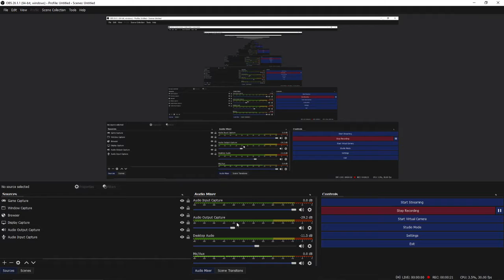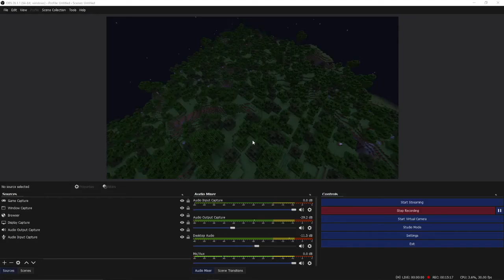Good first try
died on my first game